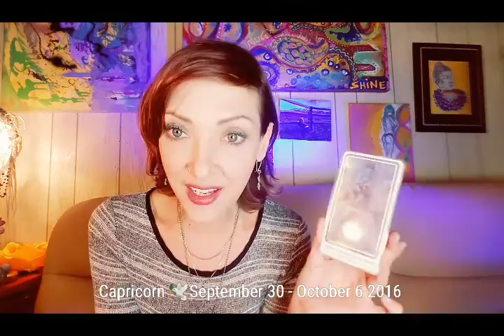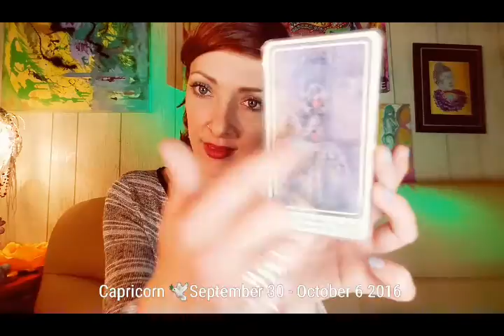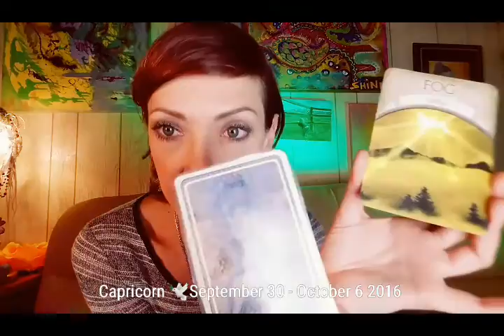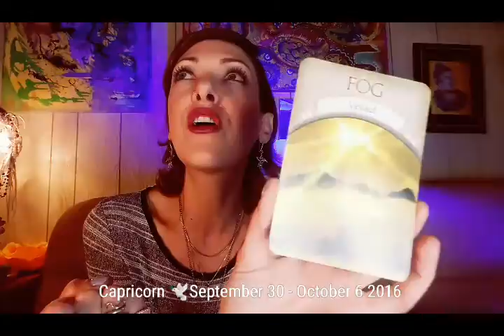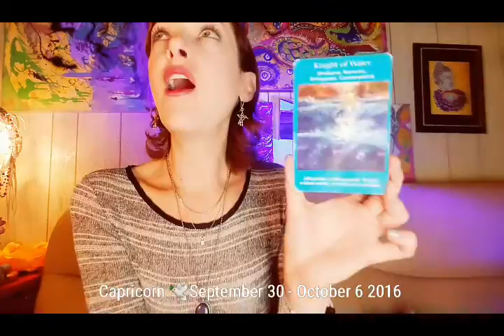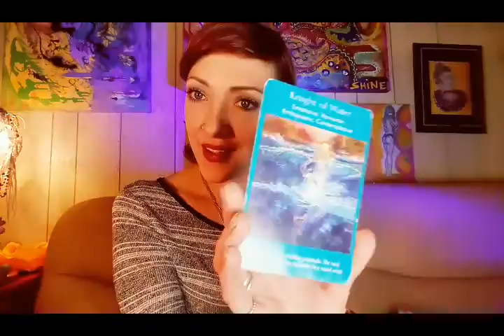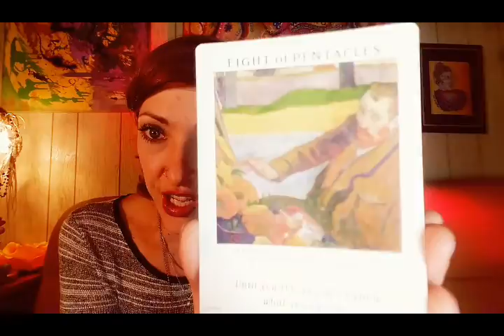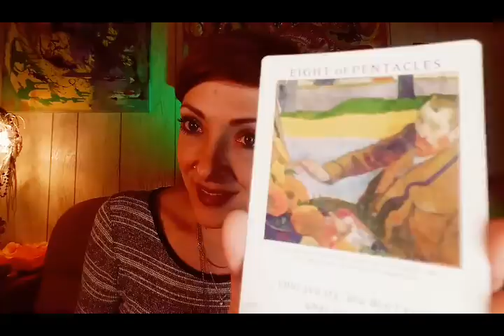30 September - 6 October 2016♑CAPRICORN🔦LIFTING THE FOG W/ LOW BEAMS🌁Weekly psychic tarot oracle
Weekly general psychic tarot oracle reading.

Guest hosts Buddy, Elvis & Mannex 🐎🐎🐈

ART OF LIFE TAROT QUOTE - EIGHT of SWORDS

UNTIL YOU TRY, YOU DON'T KNOW WHAT YOU CAN DO.  - HENRY JAMES

Please check out your sun, moon, and rising sign in any of my daily or monthly videos for further clarity & insight!

HAINDL TAROT - HERMANN HAINDL
ART OF LIFE TAROT - CHARLENE LIVINGSTONE
EARTH MAGIC ORACLE CARDS - STEVEN D. FARMER
ANGEL TAROT CARDS - DOREEN VIRTUE & RAYLEIGH VALENTINE